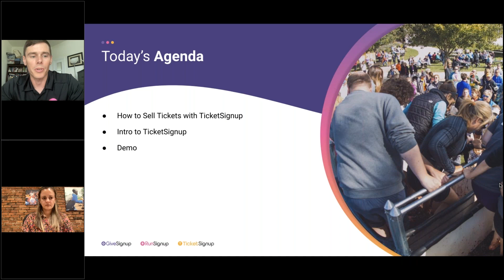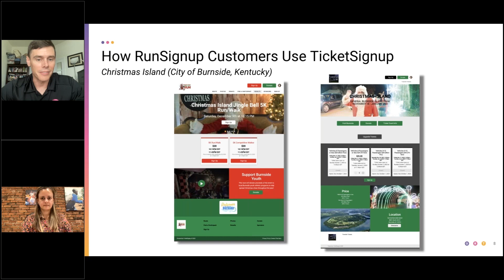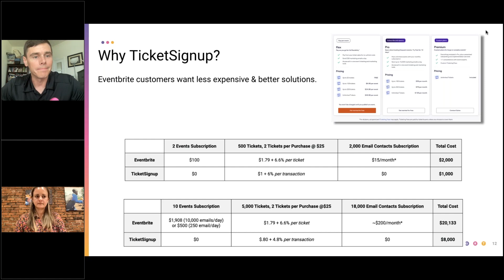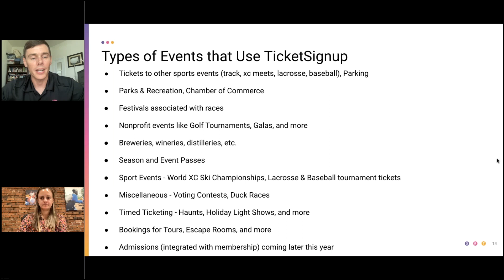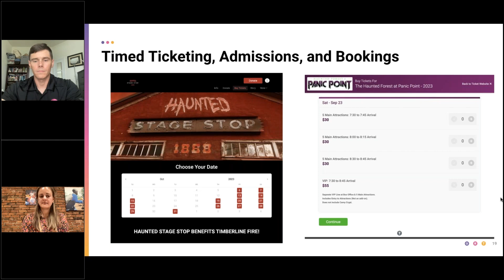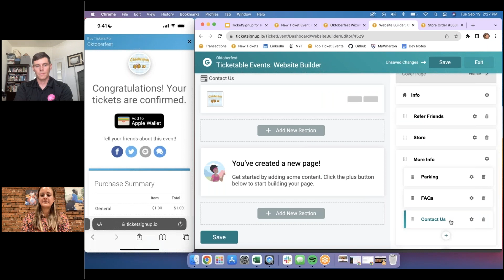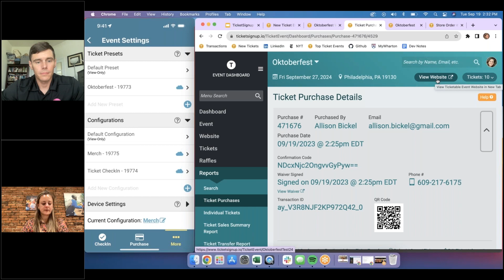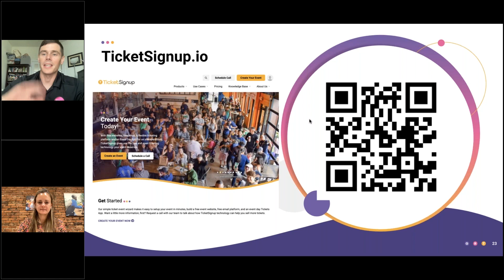How RunSignup Users Can Sell Tickets with TicketSignup